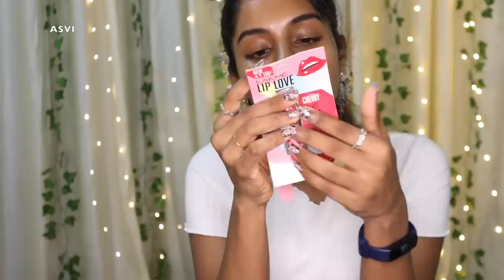Under Rs100 Nykaa Haul& Review|Skin care, Makeup, Perfume & more|Lipsticks at rs75|Asvi Malayalam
Hii Sundaresss..

Elle 18 Color Pops Matte Lip Color - Coral Dose
Elle 18 Color Pop Matte Lip Color - Mauve Date
Ponds Men Pollution Out Activated Charcoal Deep Clean Face Wash
Everyuth Naturals Anti Acne Anti Marks Tulsi Turmeric Face Wash
Everyuth Naturals Advanced Golden Glow Peel-Off Mask With 24K Gold
Elle 18 Go Matte Lip Crayons - 08 Hyper Brown
Elle 18 Go Matte Lip Crayons - 03 Mauve Shot
Elle 18 Go Matte Lip Crayons - 01 Red Stay